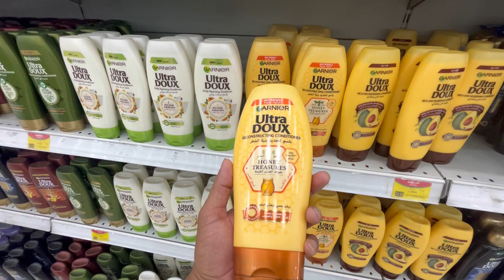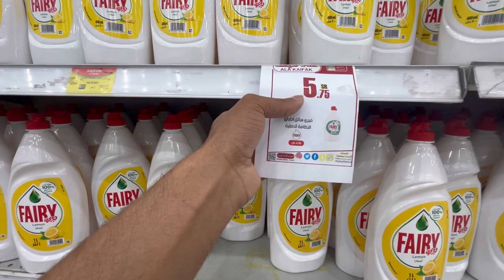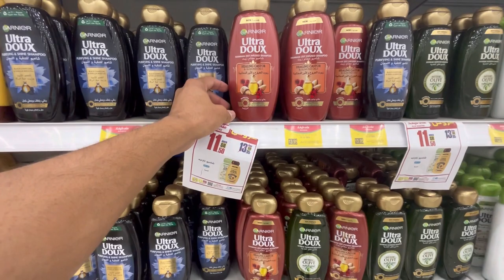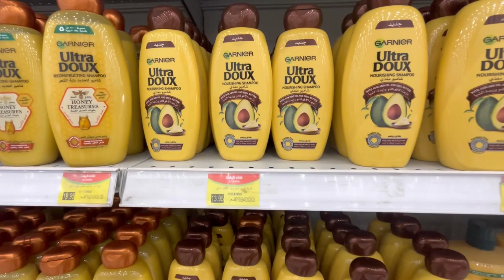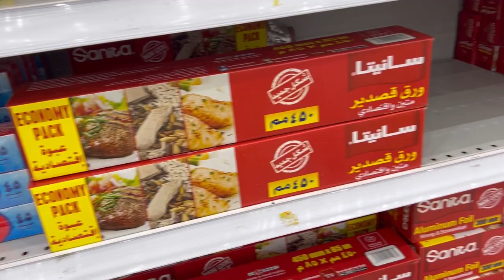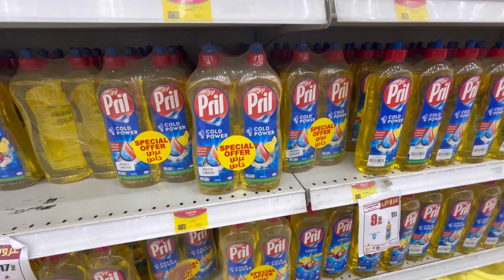Abha khamis ka Sasta Bazaar | Gift Shopping Market | Best Abaya Shop in Abha | Hajj 2024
Abha khamis ka Sasta Bazaar | Gift Shopping Market | Best Abaya Shop in Makkah | Hajj 2024| السعودية

Assalamu Alykum,

In this video I am going to show you Best Gift Shop In Makkah. This Market is a great place to find best gift shop, Abaya, Toys, Clothing & Fast Food Restaurants.

Best market in madina | Bengali market in saudi Arabia | Shopping vlog | Makkah shopping 2023 | 2 riyal shop in makkah | 3 riyal shop | 10 riyal shopping | 5 riyal shop in makkah | market | Bengali market in madina | Danat Al Diafa Hotel in Makkah

Best & Cheapest Shopping Market in abha Everything in 2 riyal 3 riyal 5 Riyal | مکہ کی سب سے سستی مارکیٹ

  كل شئ 5 ريال | Cheapest store
Best Shopping Center, 2 riya Shop in Abhai

السعودي، السعوديه، مکةالمکرمة ، مکہ مکرمہ، السعودی,فندق، اعتمرنا،  مسجد الحرم، حرم شريف، السعودية ،
كل شئ 3 ريال ، كل شئ 5 ريال ، ہر مال ٢ ريال اور ٣ ريال

3 riyal shop makkah | Al Aziziyah makkah Shopping | Everything is 5 riyals | Gift Shopping near to masjid al haram | Latest abaya collection | budget shopping in makkah | sasti shopping in makkah | shopping in makkah | Cheap Shopping market | best shopping market in makkah | 2 riyal 3 riyal shop near masjid a haram makkah | mecca vlog /Abha vlog /khamis vlog

Bengali Market in Abhai
    • Bangali Market in Abha khamis

ALA KAIFAK Mall madinah
    • Alla kaifak Mall | Taibah Ma... Market in madina
    • ALA KAIFAK Market in Saudi ...  ​